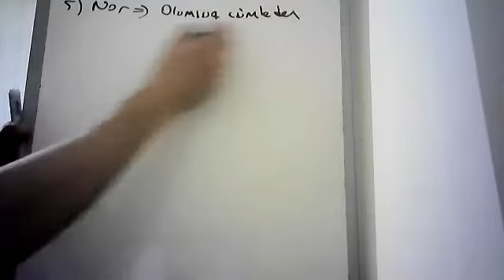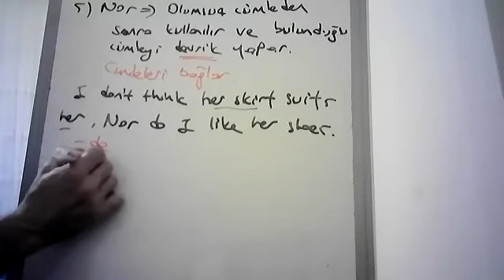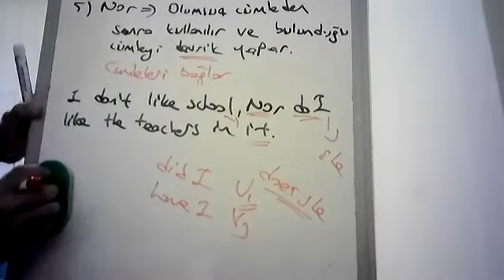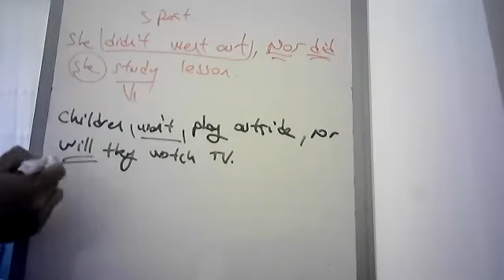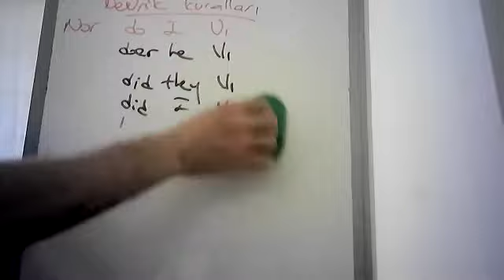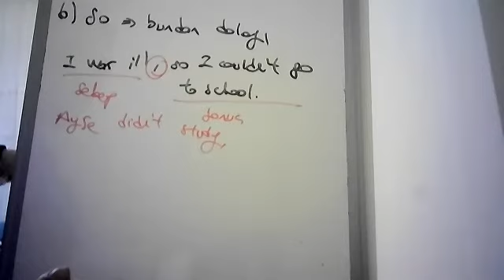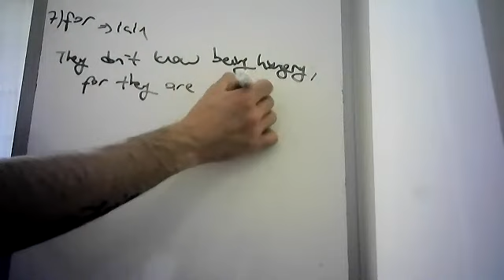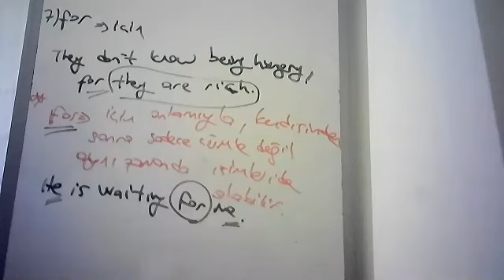Ders 127 Yeni Konumuz Conjunctions (but, for, nor, and...)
YKS/YDT öğrencilerine yöneliktir.